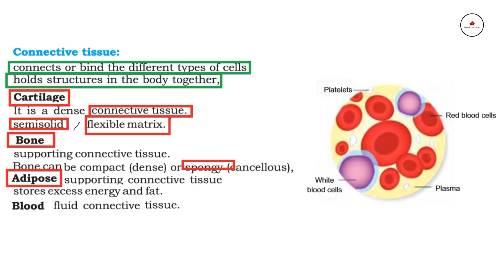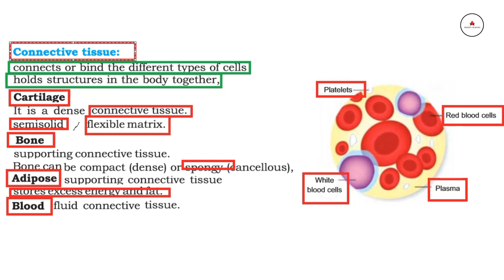Connective tissues _ Biology Ninth Class| What is Connective Tissue | Bsn nursing | mdcat | pharm-d